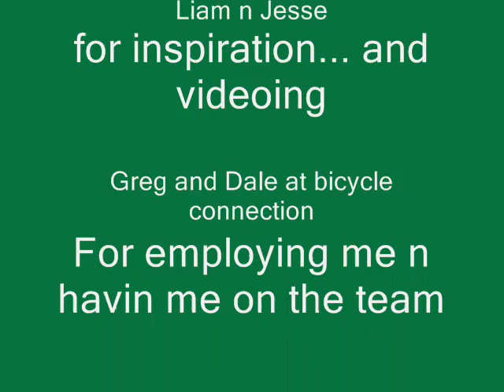rohan batt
me riding.

didnt turn out as good as i wanted cuas i got sick of our computer freezing all the time lol...

anyway i like it